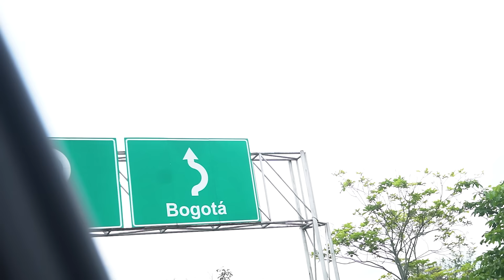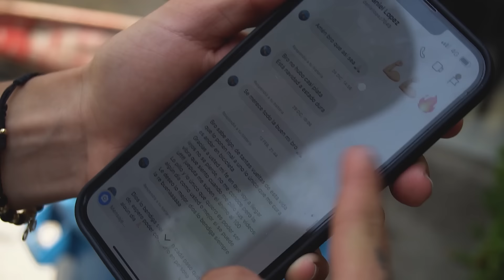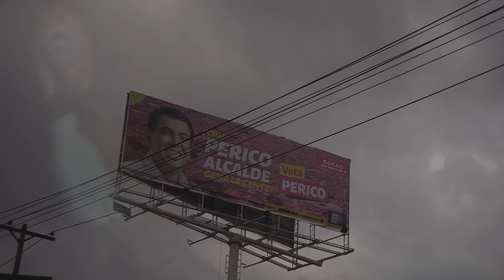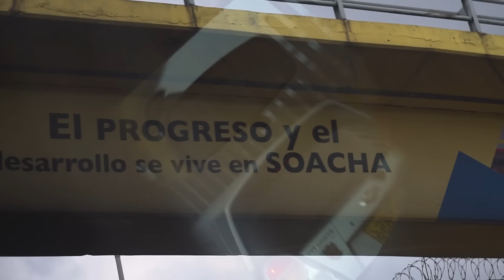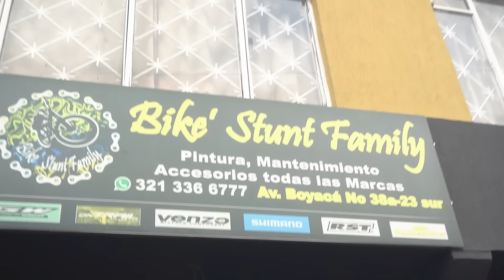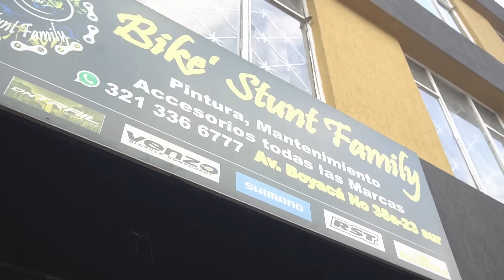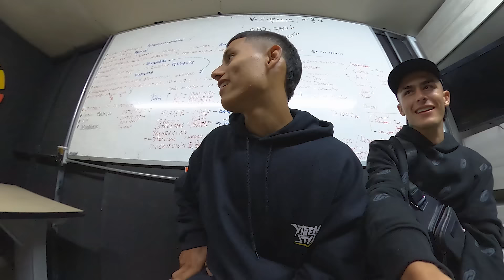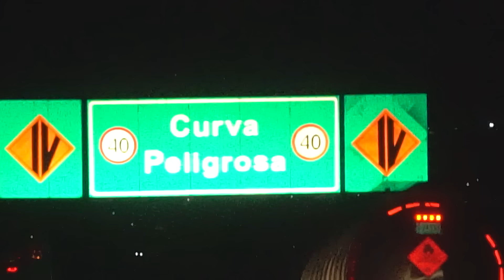vlog COMPLETO viajando a BOGOTA (RIDE OUT 2023)🔥😂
Asi es un viaje de estos loquillos😂🔥❤️

ESPERO QUE LES HAYA GUSTADO MUCHO EL VIDEO